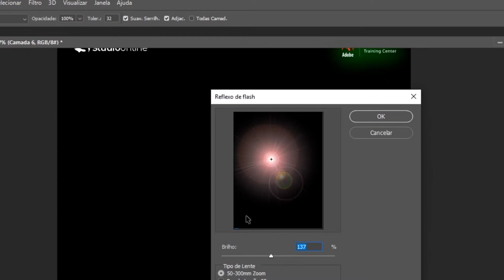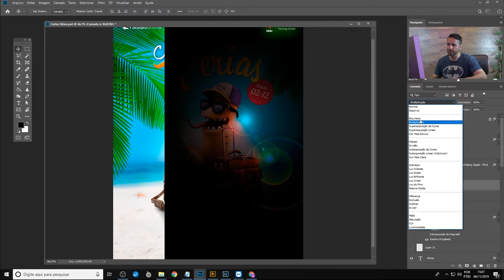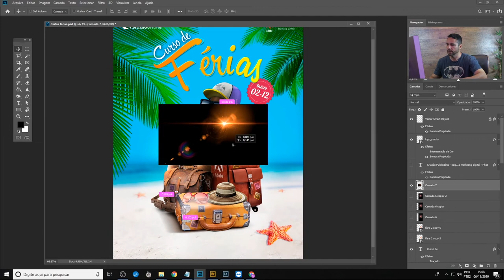Como fazer Lens Flare no Photoshop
Nesse tutorial de Photoshop bem simples e prático, vamos te ensinar a criar aquele efeito de luz chamado Lens Flare para criar composições maravilhosas!